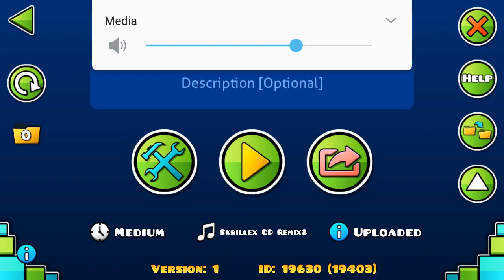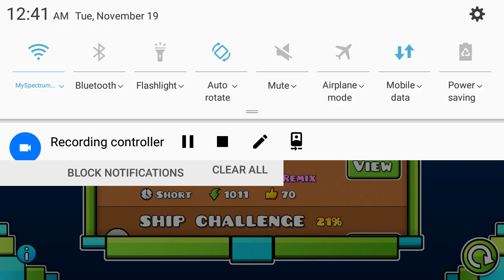ultimate block maze verified (XGDPS)